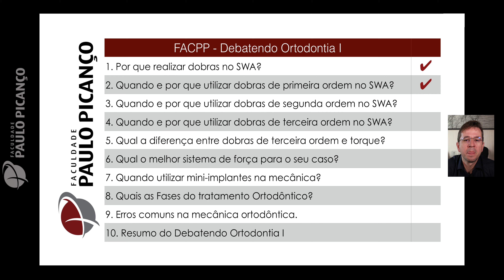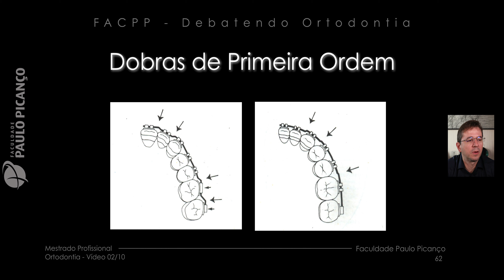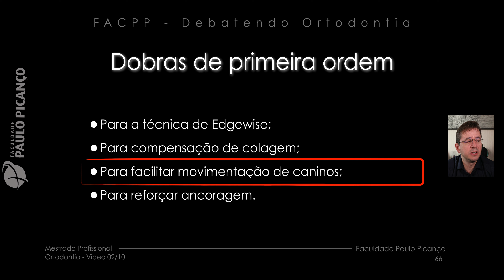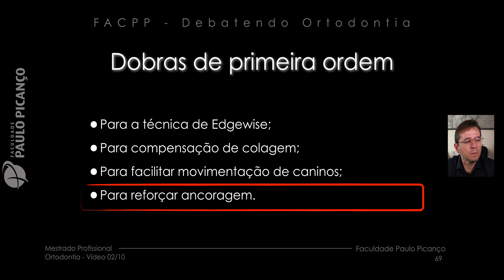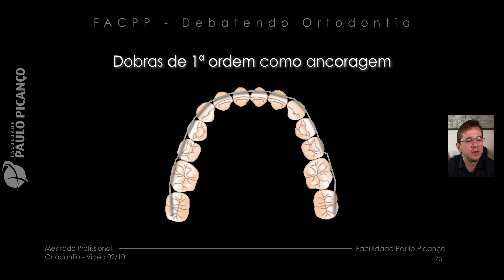Vídeo 02/10 - Primeira ordem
Dobras de primeira ordem
Straigthwire